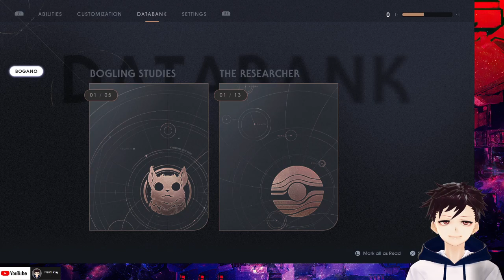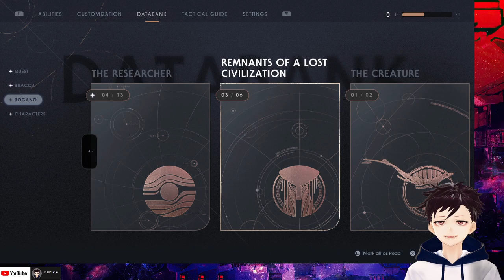Star Wars Jedi: Fallen Order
My first ever stream on twitch